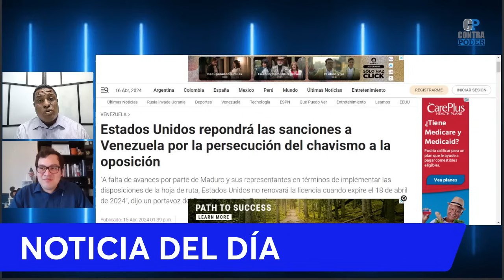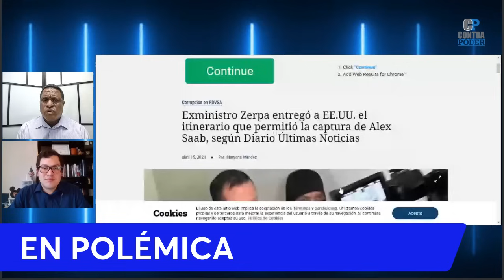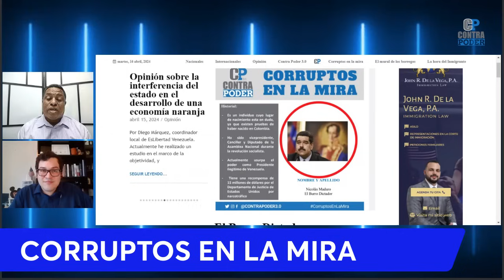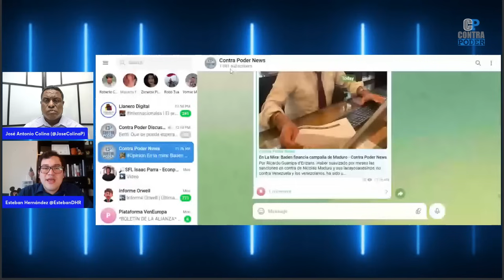¿AUMENTARÁ LA RECOMPENSA POR NICOLÁS MADURO?